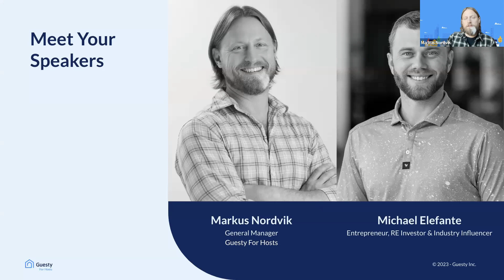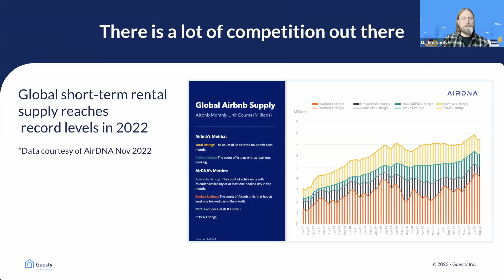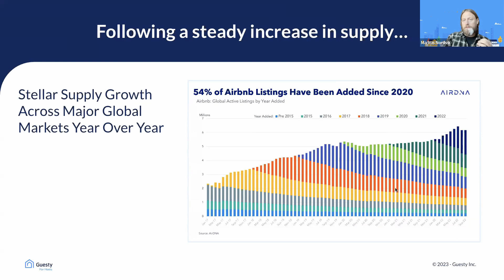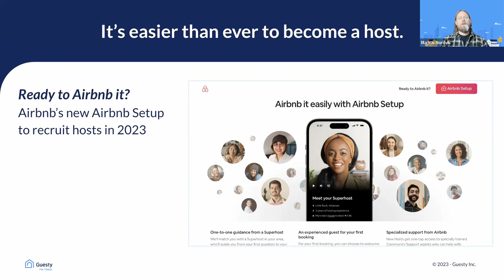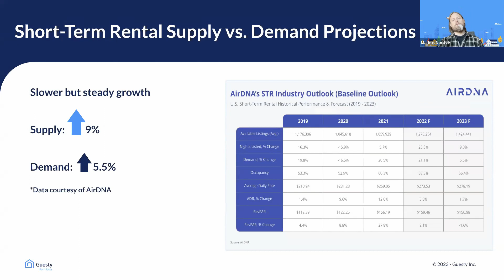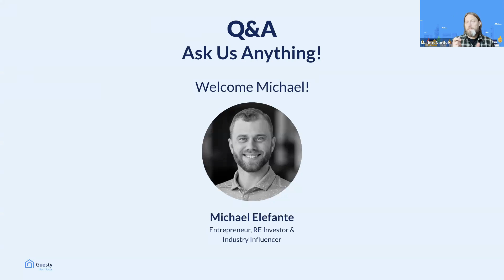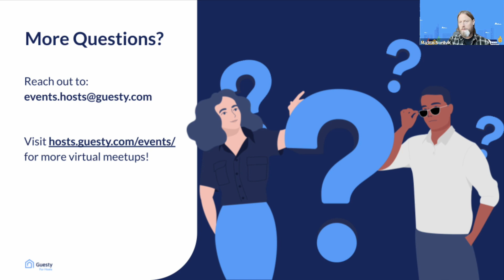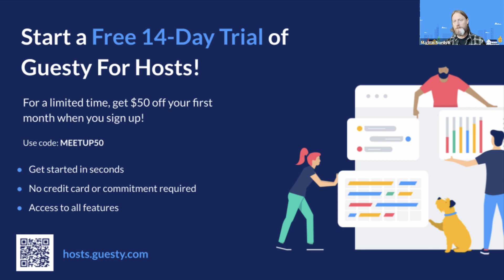Be Our Guest y x Michael Elefante: How Hosts Can Stay Competitive in Today's Airbnb Market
Michael Elefante, Airbnb investor and influencer, shares his top marketing strategies to get visibility and stay competitive in today's Airbnb market.

Wondering out how Guesty For Hosts can help you automate your operations and manage your shorttermrental business straight from your phone?⚡️